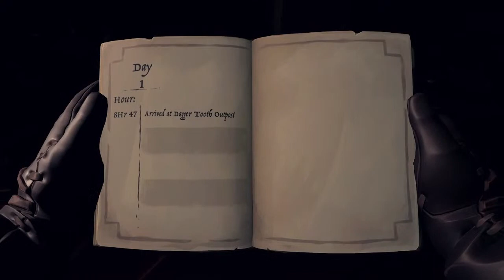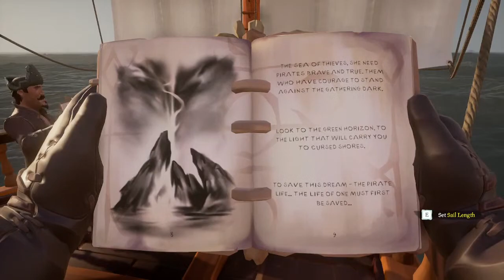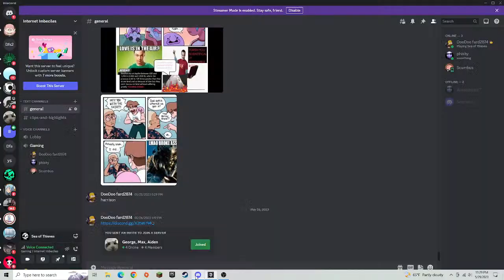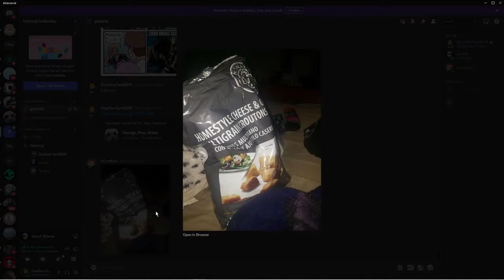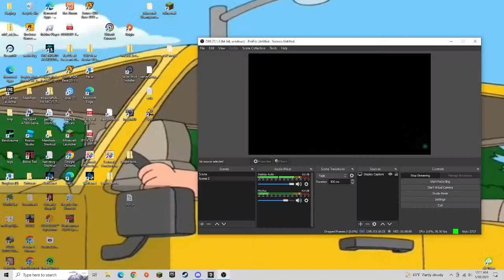Jerry Falwell skin in SoT!!!!